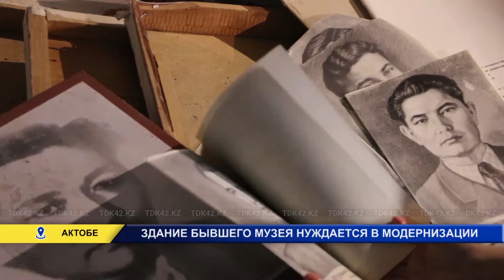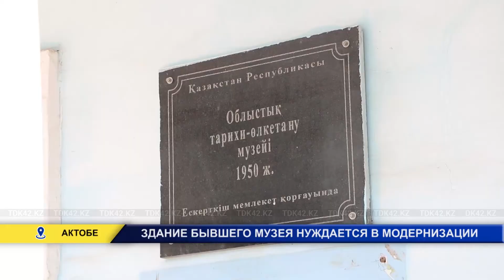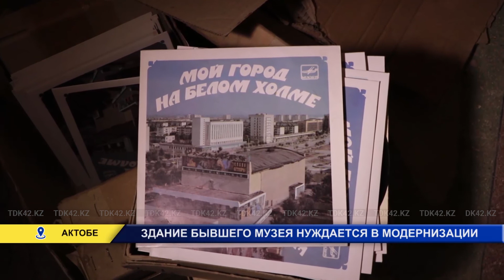Здание бывшего музея нуждается в модернизации